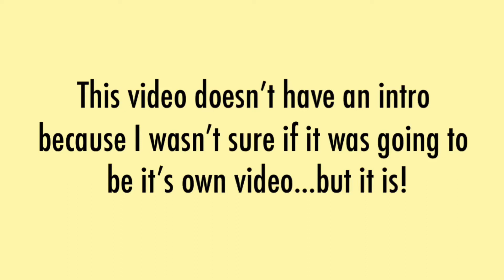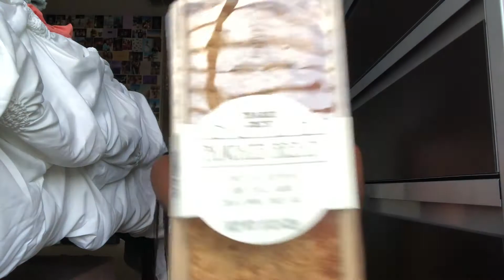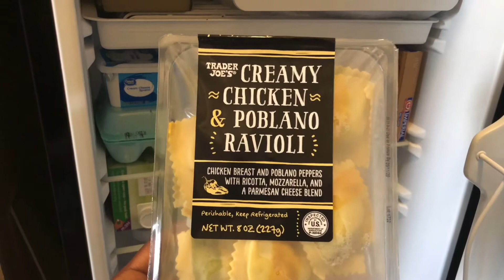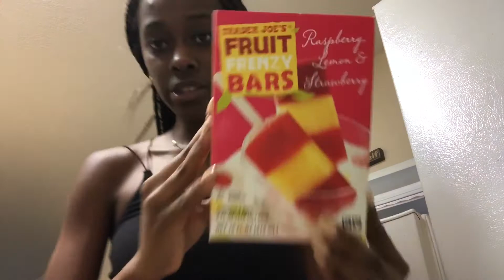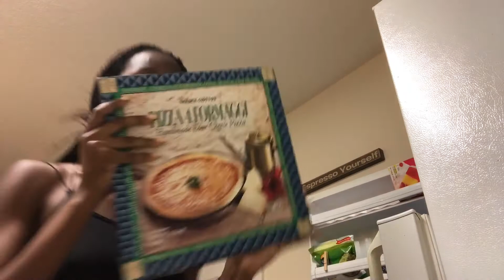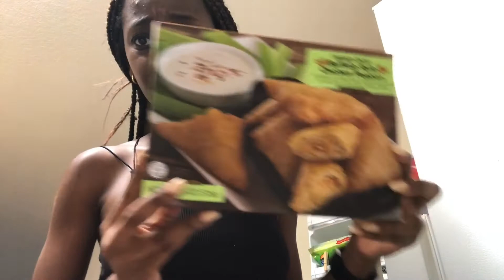Grocery Haul!!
Important Links !!

Camera I use : IPhone X